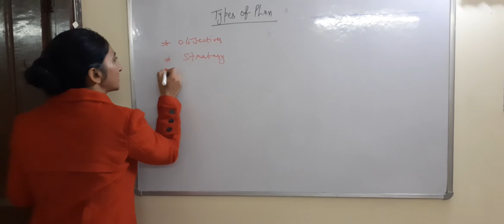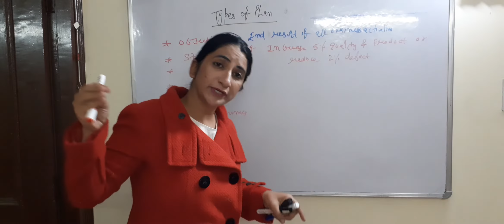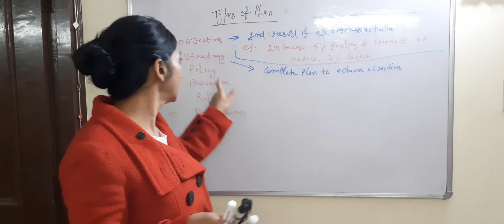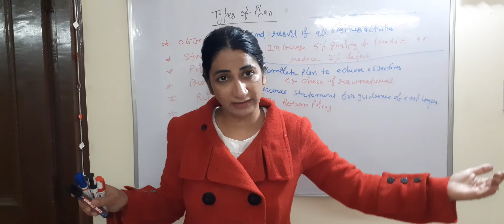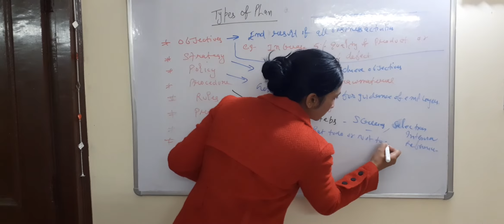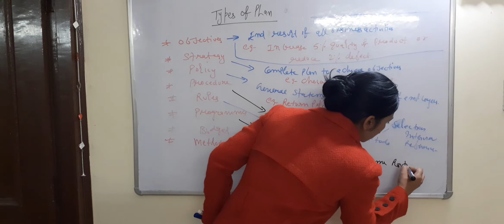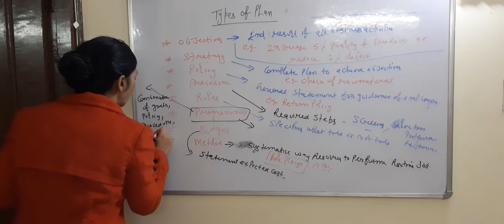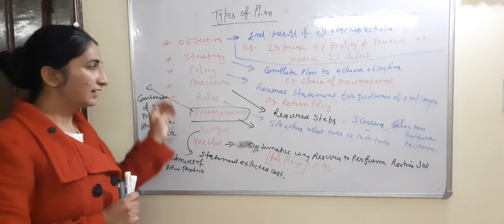Types of Plan